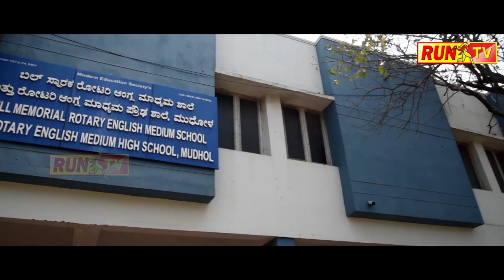ವಾಲ್ಮೀಕಿ ಮೂರ್ತಿ ಮೆರವಣಿಗೆಯಲ್ಲಿ ಎಸ್ ಆರ್ ಎನ್!